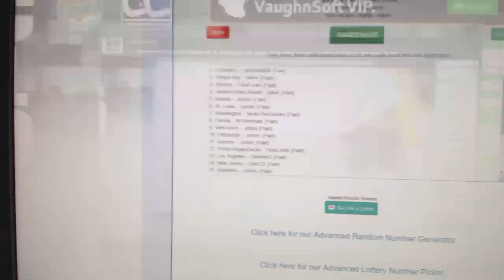Multi Random - C&C GB #9062 Black Packs